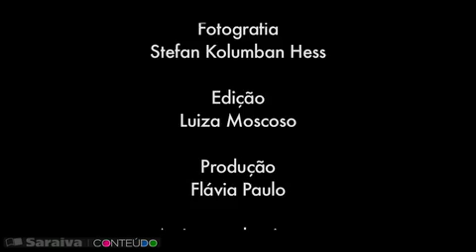Entrevista com Nelson Hoineff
O jornalista Nelson Hoineff fala sobre seu novo documentário, "Alô, Alô, Teresinha", que conta a trajetória do apresentador Abelardo Barbosa, o Chacrinha.